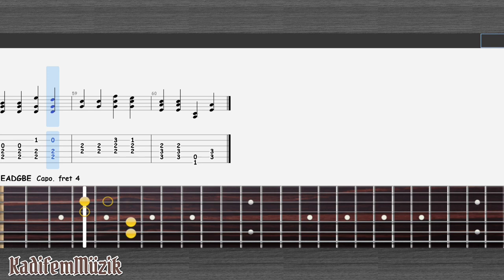Cloud Atlas-Movie Theme Easy Acoustic Guitar Tutorial Tabs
arr by @R Belchenkov